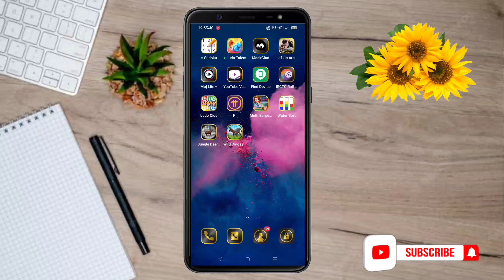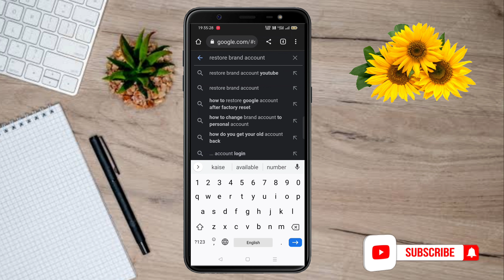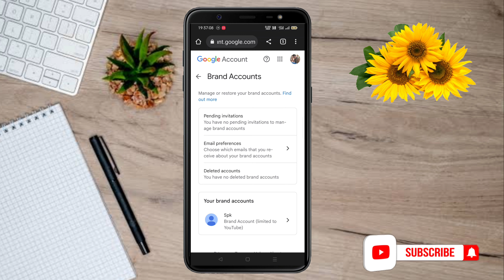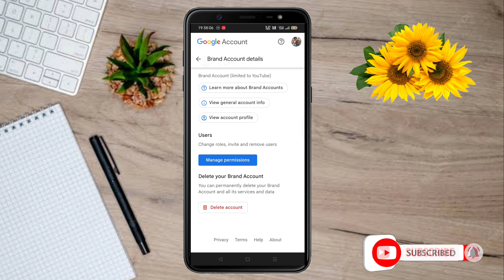Channel delete hone par kya kare ! Channel delete ho gya wapas Kaise laye ! Recover YouTube channel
is video me maine bataya hai  ki delete hua YouTube channel kaise recover kare, wapas Kaise laye,

Recover YouTube channel
YouTube channel delete ho gya wapas Kaise laye
channel delete ho gya kya kare
YouTube channel delete ho gya wapas kaise Aayega